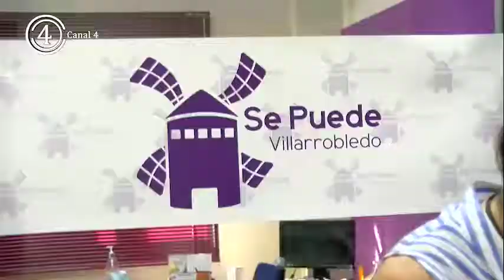Se Puede Villarrobledo propone que Villarrobledo se una al resto de ciudades de acogida para afganos